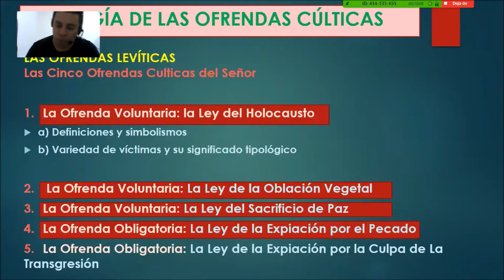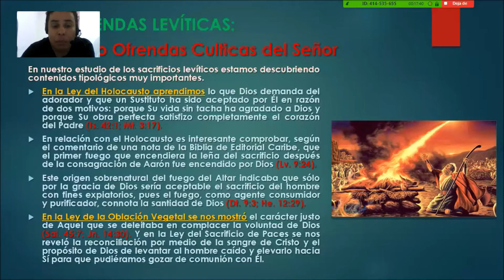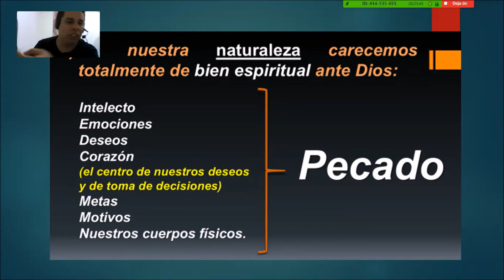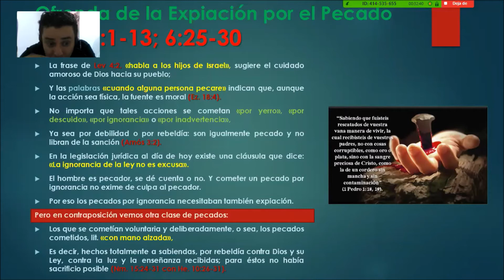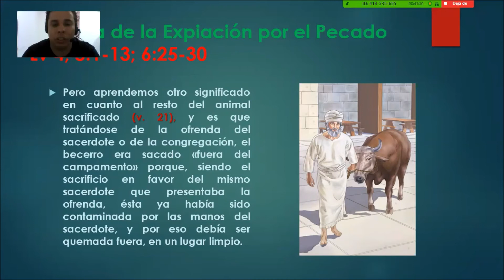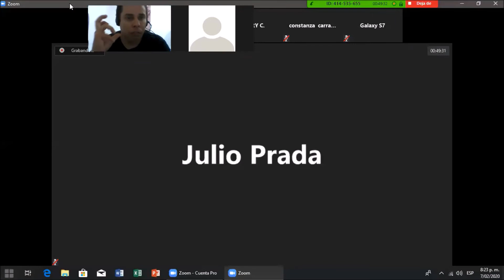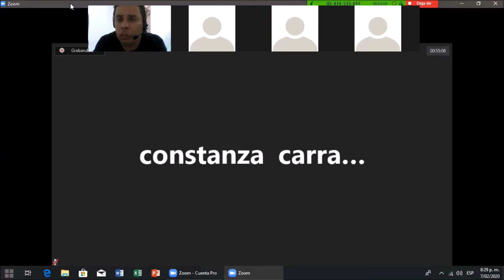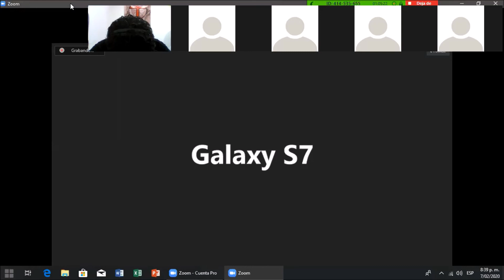(Clase 33) OFRENDA OBLIGATORIA DE LA EXPIACIÓN